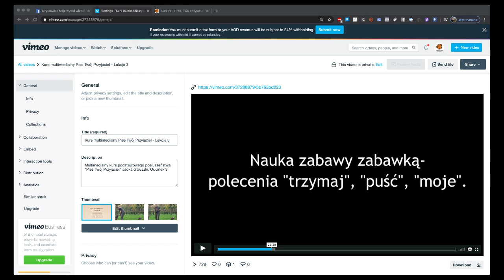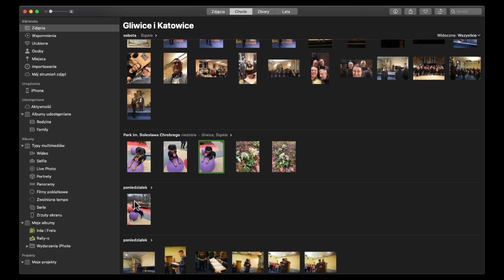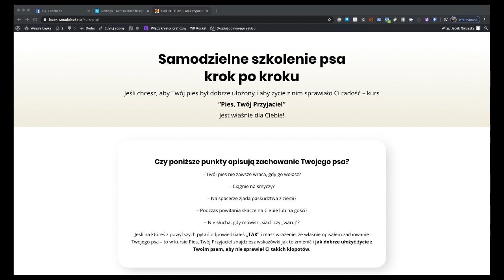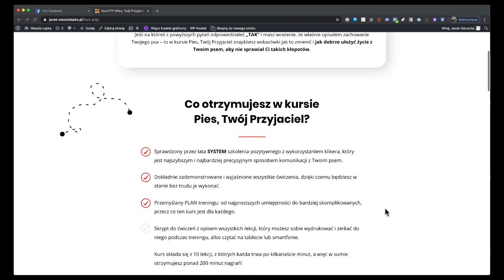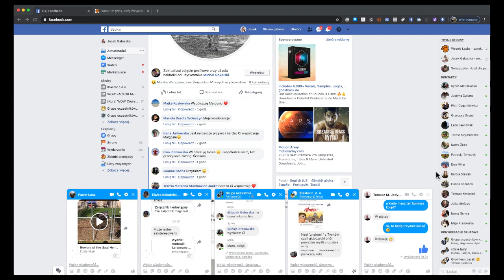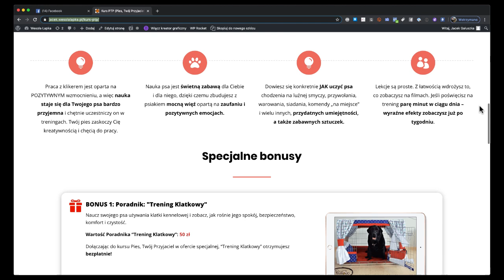Jak wyzwolić w psie kreatywność?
W jaki sposób współpracować z psem, aby mógł on nauczyć się samodzielnego rozwiązywania różnych problemów?